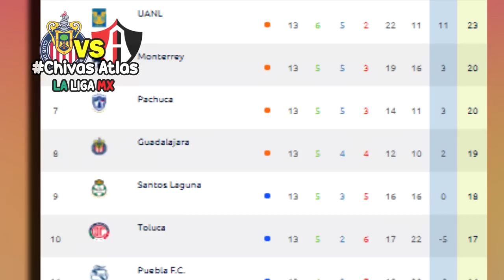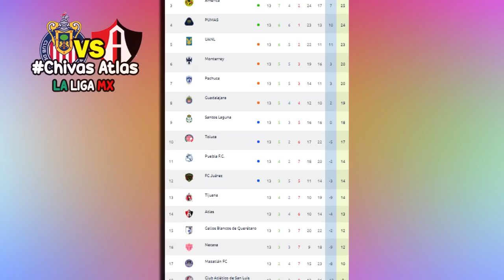🔴 EN VIVO: Chivas vs Atlas ⚽ Jornada 14 | ✅ Tv Azteca | 2020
Ver Chivas vs Atlas Donde ver, en que canal ver, hora, día, en vivo, Atlas vs Chivas Sábado 17 de octubre 2020, les dejo los canales con país y donde ver hoy el partido Chivas vs Atlas Liga BBVA MX Jornada 14 2020

Jornada 14 Liga MX - Fechas - Horarios - Partidos de la Liga MX - Apertura 2020 - Jornada 14 - Puebla vs Santos Laguna -Atletico San Luis vs Querétaro - Necaxa vs Tijuana - Mazatlán vs Bravos de Juárez - Monterrey vs Puebla - Chivas vs Atlas - Cruz Azul vs Tigres - Pumas vs Toluca - Santos Laguna vs Pachuca - León vs América - Liga MX GUARDIANES 2020